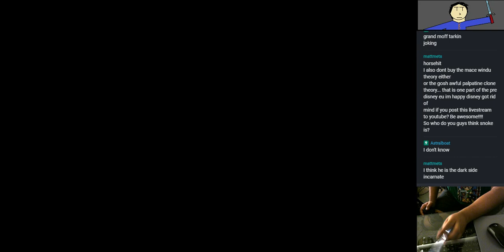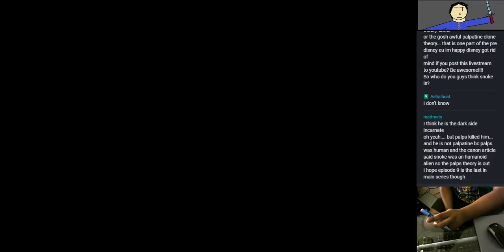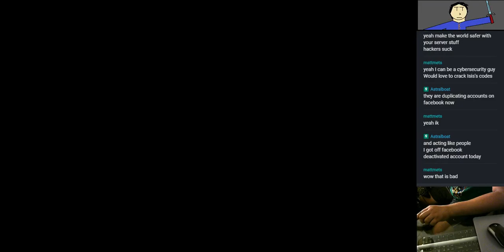An Idiot's Stream of Ys Book I & II - Part 2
The saga to solve a mystery of a lost country continues...

Warning: do not watch if you are a fan of the Anaheim Ducks, Nintendo, The Angry Video Game Nerd, Star Wars, Star Trek, or a fan of good TV in general.

First off, an apology to the Ducks. Sorry for doubting you guys [AGAIN]. Fans, you have every right to rail at me.

Funnily enough for me, the last time I tried to detach my attention from them to do a stream (and listened to the radio feed in the background), they tied the game and won in overtime (see: First Round, Game 3 at Calgary). [That stream was of Flight Simulator X, and I cannot post that on YouTube because I played the RoboCop and Terminator themes out loud. MGM would have my head for that.]

The game I kept talking about, if you guys are wondering, is Game 5 of the 2016-17 Stanley Cup Playoffs Second Round between Edmonton and Anaheim.